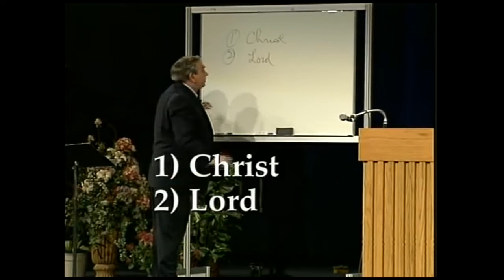Pastor R.C.Sproul - Your hands may be tied, but God's hands are never tied